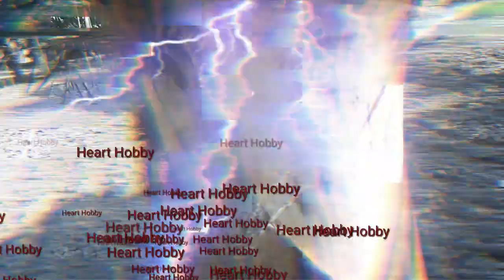১নম্বর খেজুরের গুড় এই ভাবে তৈরি হয় /No. 1 date molasses is made in this way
Here is how juice is made from date palm and how different types of molasses are made from the juice. Let's go friends